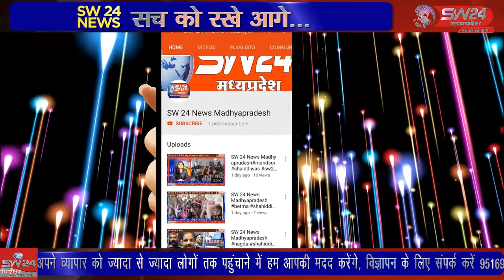इन भट्टो में मौजूद करीब 50 ड्रम महुआ लहान नष्ट किया गया है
पुलिस थाना बडवाह द्वारा वन क्षेत्र के समीप पलासिया गाँव के आसपास चल रहे अवैध कच्ची शराब के पांच अड्डो को नष्ट करने में बड़ी सफलता हासिल की है। इन भट्टो में मौजूद करीब 50 ड्रम महुआ लहान नष्ट किया गया है। महेश्वर से दिलीप यादव की रिपोर्ट